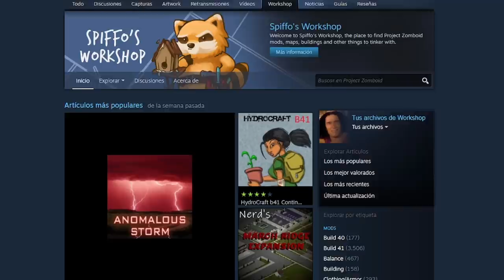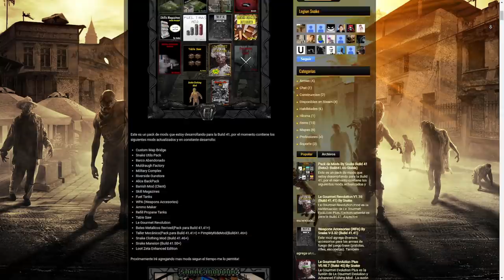Ya no sabes que hacer en Zomboid? Toma estos mods! - Project Zomboid 41.68